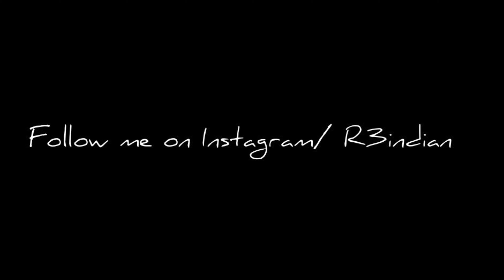Bhubaneswar to keonjhar |Trailer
It’s a starting ride of this monsoon as we are prepared earlier for this .we start this ride from Bhubaneswar to keonjhar and back which is in round 600km approx.i started from balugaon chilka and back (200km extra)